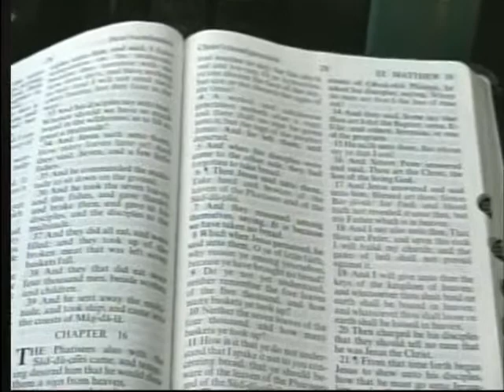"A Bible Answer Episode #521"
Panelists: Andy Brewer, Jeff Scott, Joe Rhodes
521-5/18/2014
1. Do Christians become angels after death?
2. Should women cover their heads more than with their hair in public worship?
3. Please explain 2 Peter 2:1-3 in view of false teaching currently found on television today?
4. What is the gospel and what does it mean to obey the gospel?